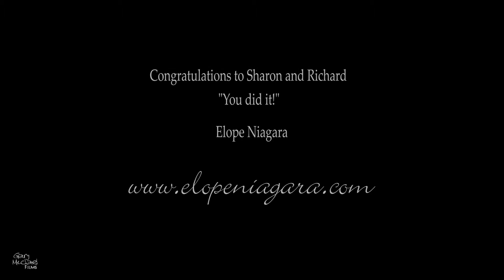Elopement wedding at The Little Log Wedding Chapel in Niagara Falls Canada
An intimate and small wedding at The Little Log Wedding Chapel in Niagara Canada. Private and beautiful waterfront location, perfect for stress-free weddings.